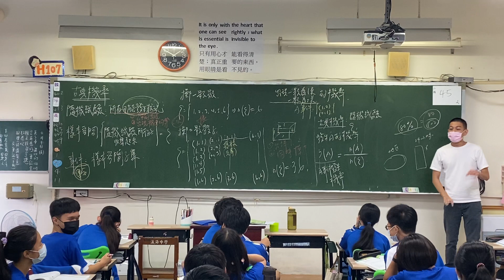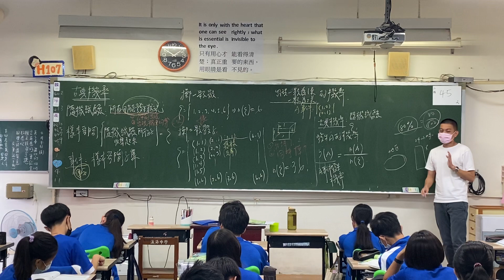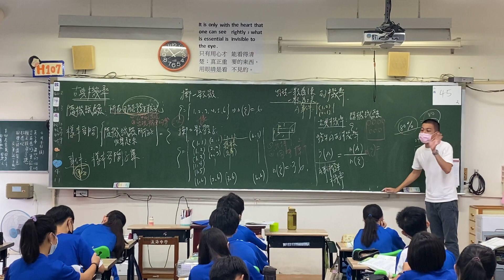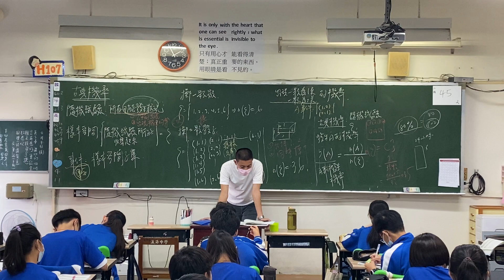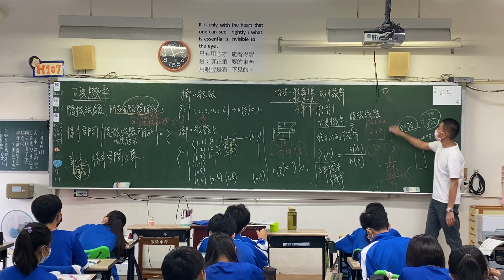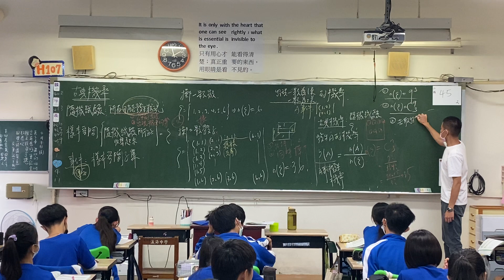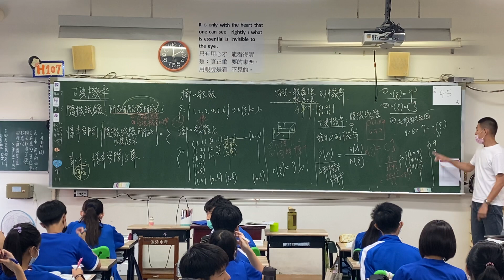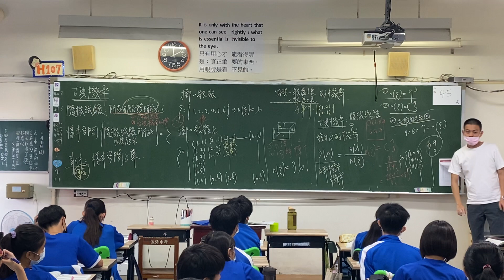機率-隨機變數、樣本空間、事件